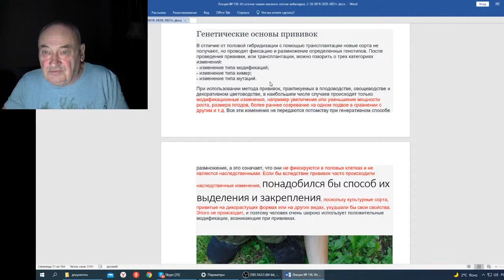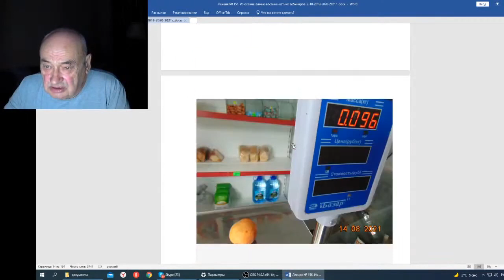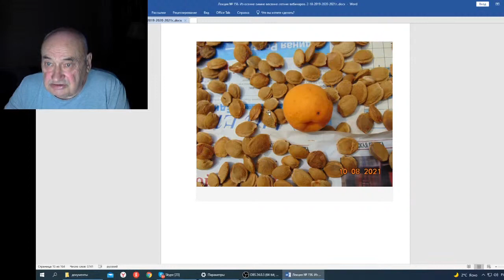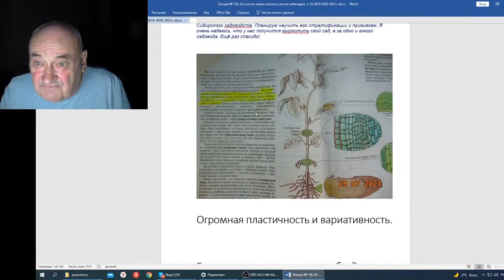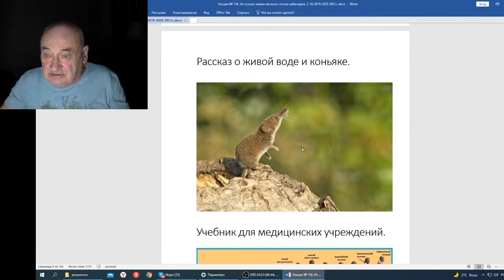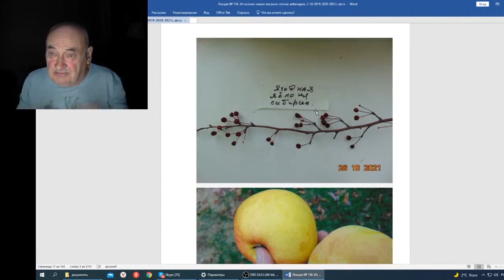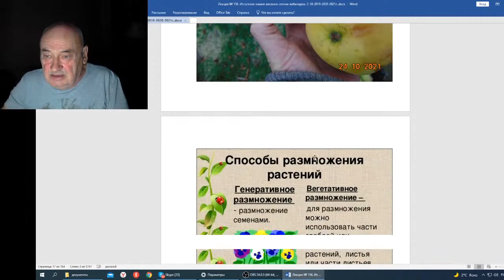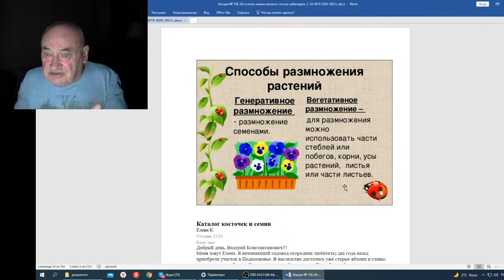Железов В Вебинар 156 О генетических основах прививок